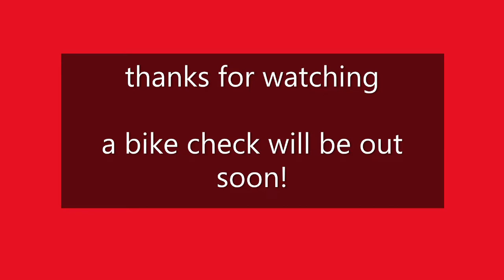SPECIALIZED STATUS 160 EDIT!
PLEASE DO LIKE AND SUBSCRIBE MY GOAL FOR THIS YEAR IT TO REACH 1000 SUBSCRIBERS AND IF I COULD DO THAT IT WOULD JUST BLOW MY MIND THANKS FOR WATCHING AND ILL SEE YOU IN THE NEXT ONE!